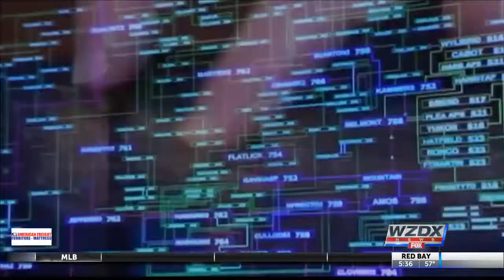Foreign Threats of Cyber Attacks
Local business leaders are arming themselves against the threat of Chinese economic espionage.